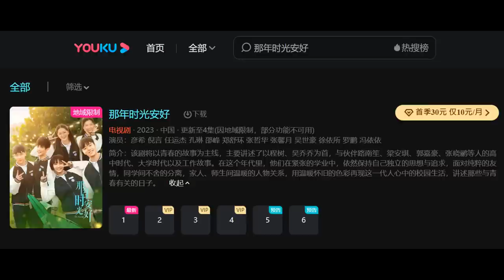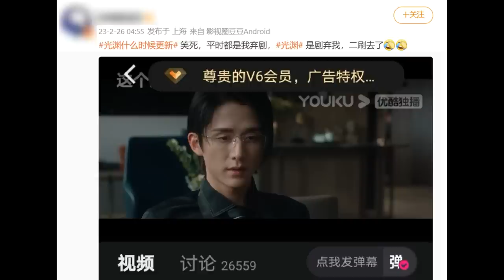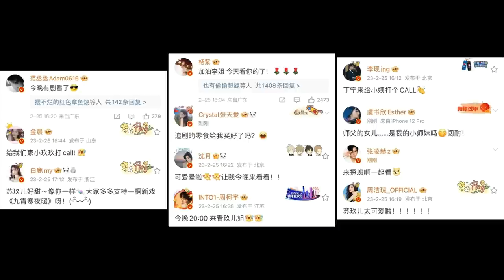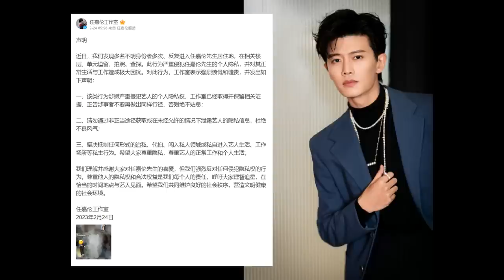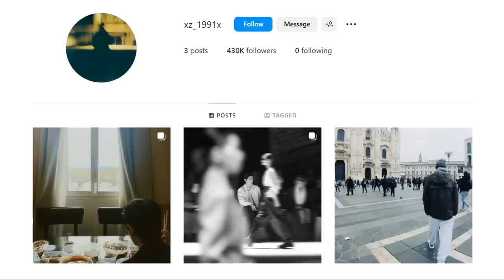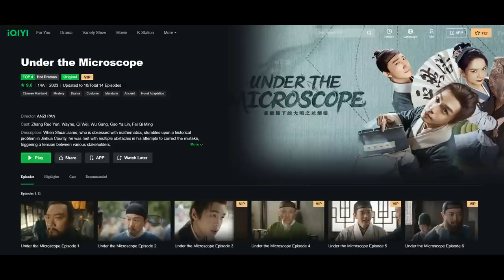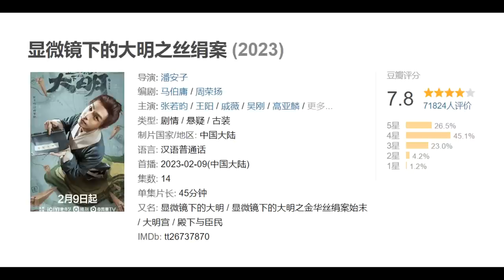Fan Bingbing's comeback movie/ Xiao Zhan back on IG/ Li Yitong/ Allen Ren's msg for stalkers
THE RUNDOWN:
Drama updates
0:46 Premiere dates: The Good Time, Once and Forever The Sun Rises
1:56 Life with Chen Xiao, Li Qin and Zhang Jiani
2:41 Justice in the Dark suspended?

Celebrity updates
4:25 Fan Bingbing makes her comeback in the movie Green Night
5:56 Li Yitong's messages of support
6:50 Allen Ren's message for obsessive stalkers
7:49 Xiao Zhan back on Instagram

8:48 Under the Microscope final thoughts